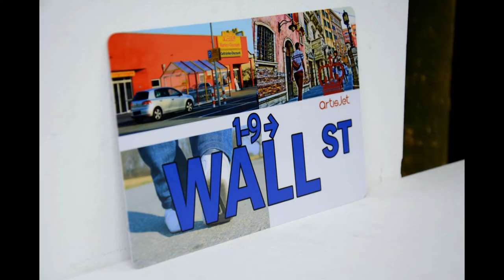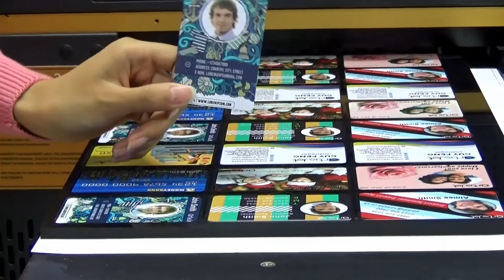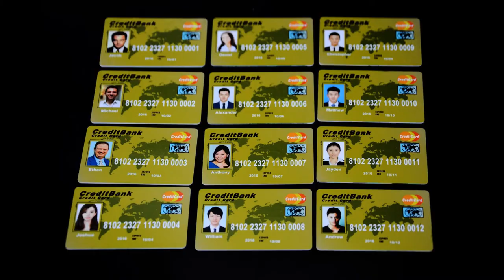Custom plastic card printer/Custom VDP UV LED printer solution-artisJet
Its about any card that related to direct print.

1. Variable Data print directly.
2. Qty prints but no limits production;
3. Fast production in no time;
4.Raised colors when needed;